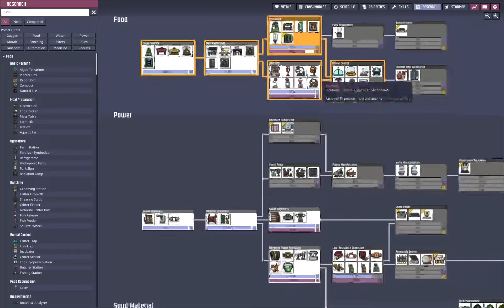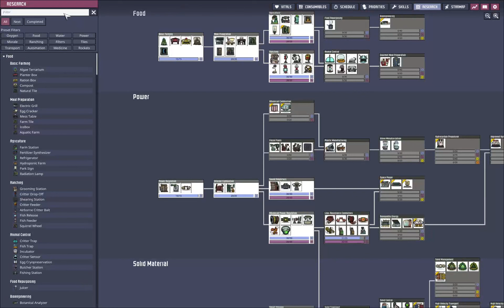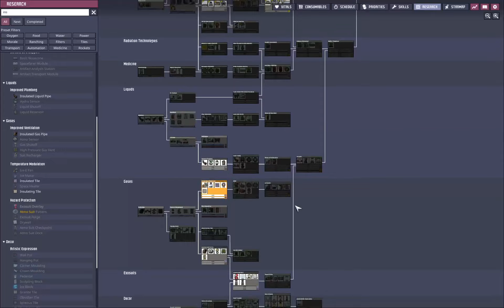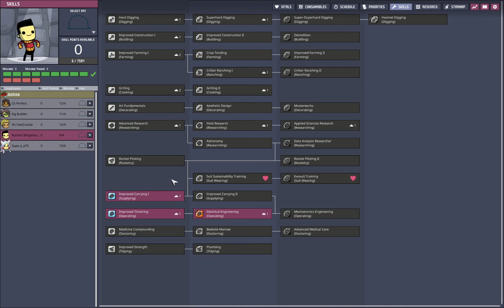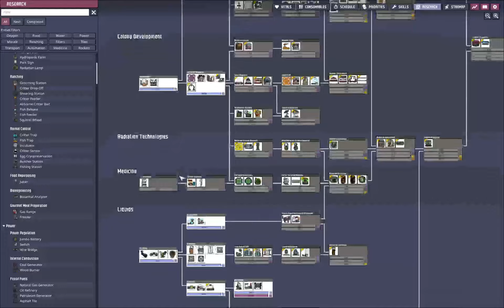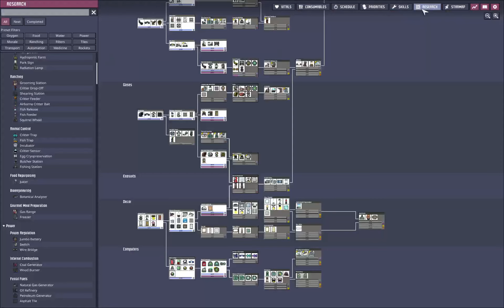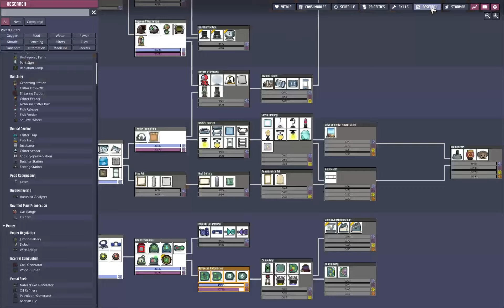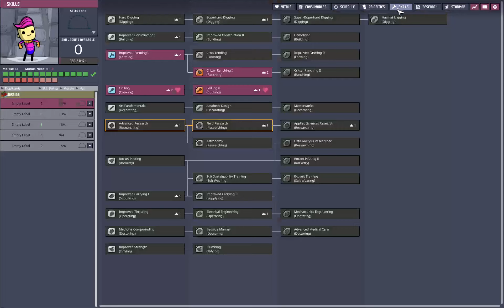ONI Hard Play - Certain Death 07 #004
Fishies are tamed! Highest difficulty, Baator, no care packages.